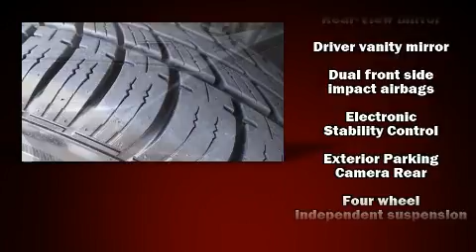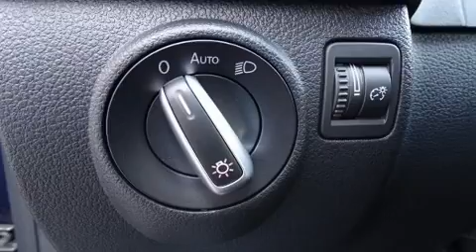2016 Volkswagen Tiguan S in Durham, NC 27707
Mark Jacobson Toyota
4516 Durham Chapel Hill Blvd.

You can expect a lot from the 2016 Volkswagen Tiguan. With less than 40,000 miles on the odometer, this 4 door sport utility vehicle prioritizes comfort, safety and convenience. Smooth gearshifts are achieved thanks to the efficient 4 cylinder engine, and for added security, dynamic Stability Control supplements the drivetrain. Turbocharger technology provides forced air induction, enhancing performance while preserving fuel economy. Volkswagen prioritized fit and finish as evidenced by: an automatic dimming rear-view mirror, heated seats, air conditioning, fully automatic headlights, remote keyless entry, an overhead console, and a split folding rear seat. Premium sound drives 8 speakers, providing you and your passengers a sensational audio experience. Safety equipment has been integrated throughout, including: dual front impact airbags, front side impact airbags, traction control, brake assist, a panic alarm, and 4 wheel disc brakes with ABS. You'll never lose visibility with rain sensing wipers, which activate automatically when the drops start to fall. It also arrives with a Carfax history report, indicating just one previous owner. We know that you have high expectations, and we enjoy the challenge of meeting and exceeding them! Please don't hesitate to give us a call.